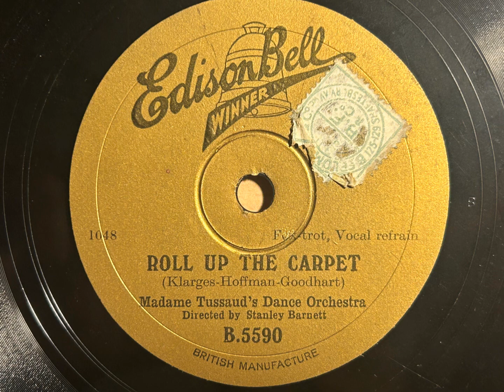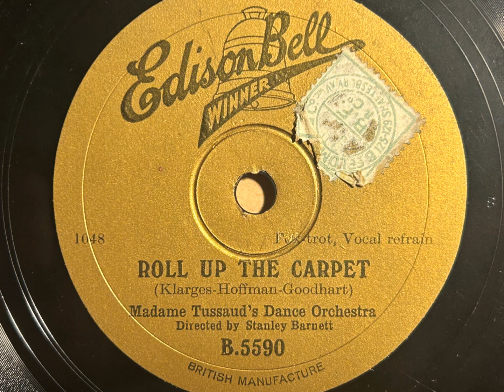Roll Up The Carpet - Madame Tussaud's Dance Orchestra - Edison Bell Winner 5590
A very rare record indeed - sides by this band almost never show up. This is a lively recording with some good solos.

MADAME TUSSAUD'S DANCE ORCHESTRA, directed by STANLEY BARNETT

London, August 8, 1933